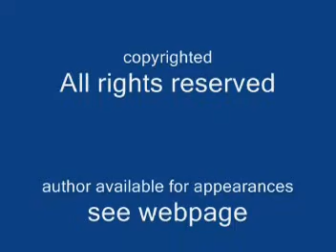MARVIN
This poem by James Walter Orr, aka Easy aka ezseeker is written in free verse.  It is a psycological profile of many people whom curse their fate for being in poverty and want.